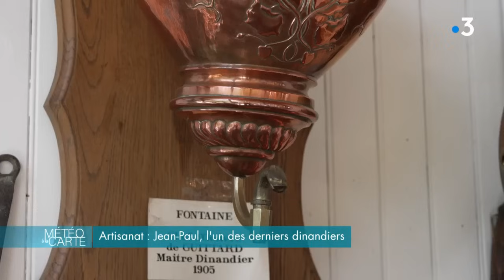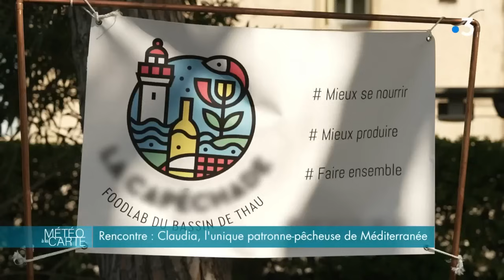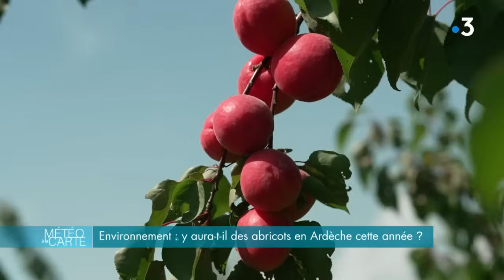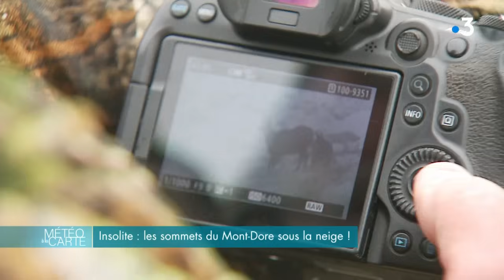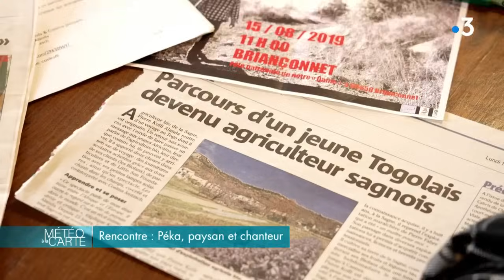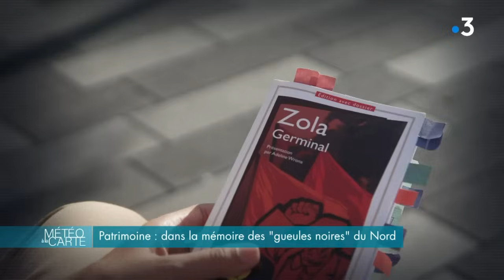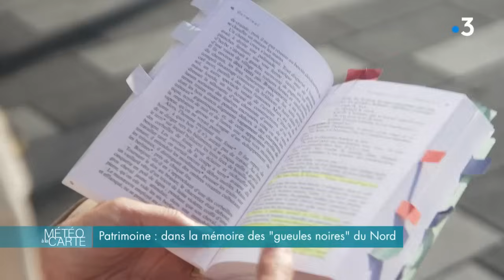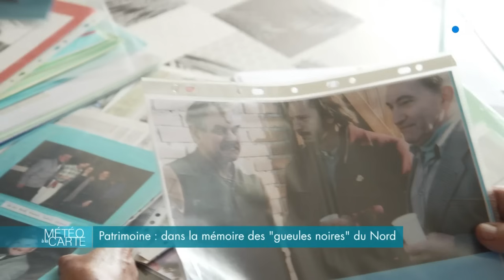Emission du lundi 22 avril 2024